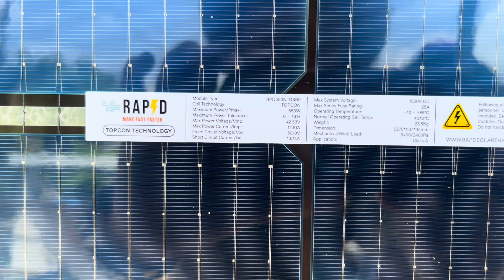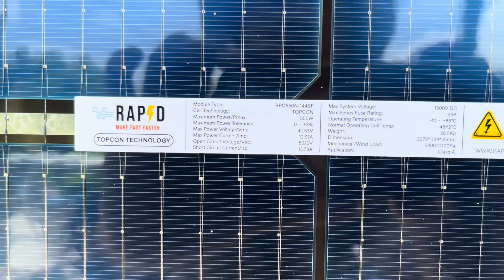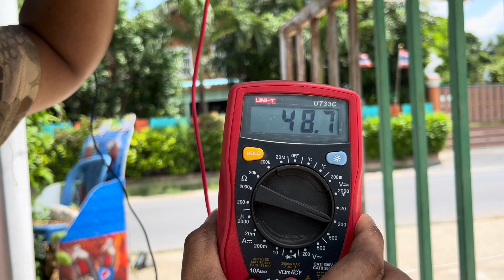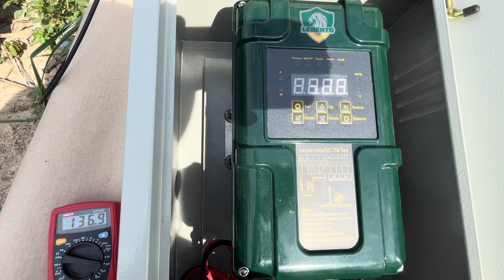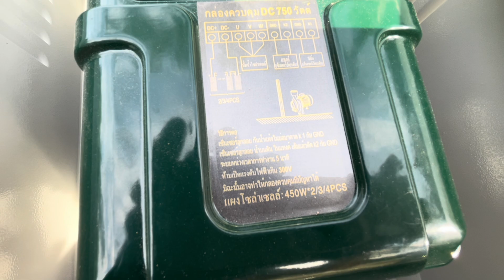รีวิว แผงโซล่าเซลล์ 550w Mono Halfcell N-Type กระจก 2 ด้าน ในราคาทึ่เข้าถึงได้ง่ายขึ้น เพียง 2,2xx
พ่อบ้านโซล่าวันนี้ จะพาไปชมรีวิว แผงโซล่าเซลล์ ยี่ห้อ RAPD ขนาด 550w ชนิด Mono Halfcell แบบ N-Type กระจก 2 ด้าน ในราคาทึ่เข้าถึงได้ง่ายขึ้น ได้มาในช่วงโปรเพียง 2,2xx บาท ถือเป็นอีกหนึ่งตัวเลือกของคนที่กำลังมองหาแผง Solar Cell เพื่อเริ่มต้นเรียนรู้ระบบโซล่าเซลล์ หรือนำไปใช้กับงานปั้มน้ำโซล่าเซลล์ก็ดูเหมาะและคุ้มค่ามากๆ ส่วนเรื่องความคงทน ก็คงต้องดูกันต่อไปยาวๆครับ

** ราคาขึ้นอยู่กับโปรโมชั่นของทางร้านในแต่ละช่วงที่ทำร่วมกับแพลทฟอร์ม **